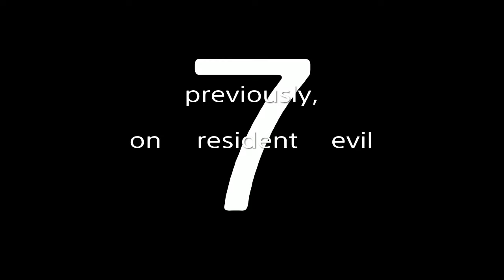Biohazard pt. 15